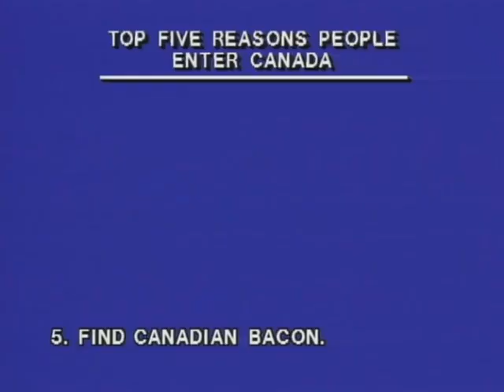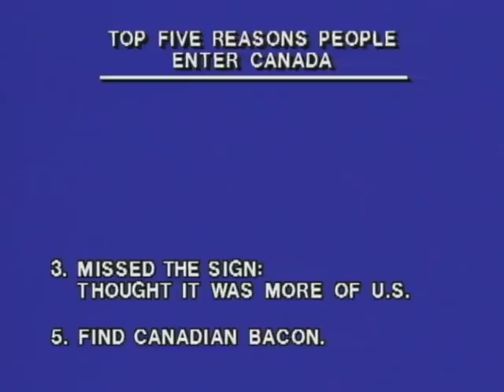Bobby's World (Fish Tales) | English Full Movie | Animation Adventure Comedy